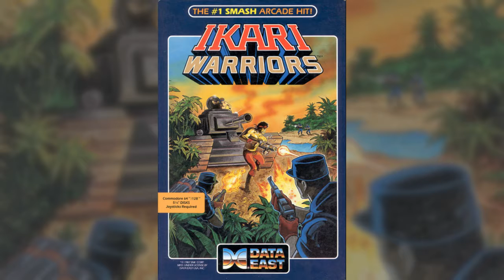C=64 VGM - Ikari Warriors (US): In-game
Author: Unknown
Released: 1986 Data East